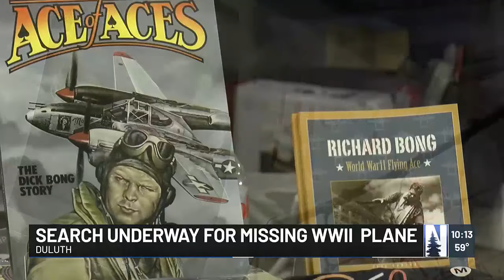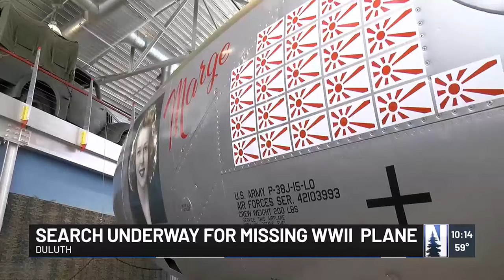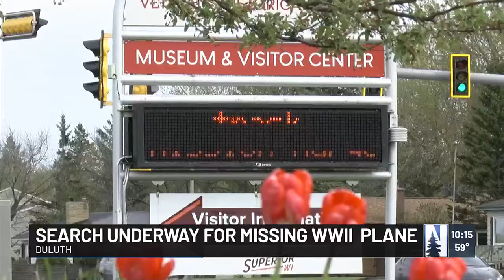Poplar to Papua: Search continues for missing P-38 fighter plane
Regardless of the outcome of the search, the Bong Center plans to make exhibits and educational programs about the journey.